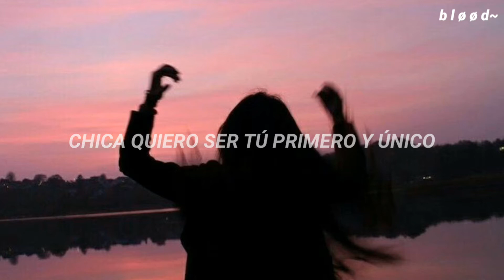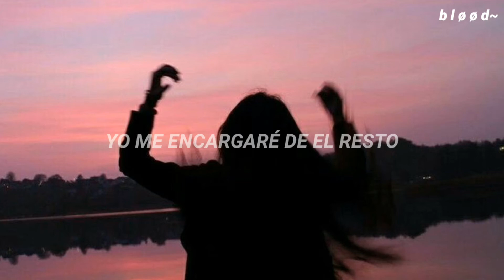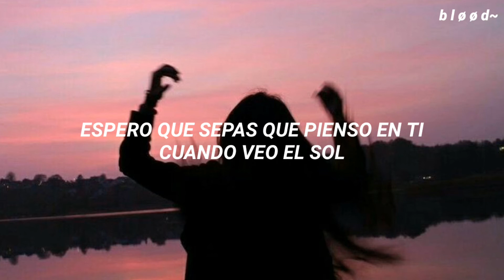One and Only - CUCO Sub.Español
🌟Toxic Bløød🌟

Holaaa
espero que les encante esta canción, sobre todo a la personita que me sugirió traerla al canal :33❤❤

•lyrics•
Girl, I wanna be your one and only
I wanna be more than just a homie
I hope that you wanna get to know me
Baby hit me up if you get lonely

Show me what you want 'cause I know I want you
I know I'm not confused, my feelings here are true
I hope you think of me the way I think of you
On gloomy days like these wishing you were next to me
When I'm feeling puzzled, girl, you put me back together
And if never is forever, then let's always be together
If something just ain't right it will be because you left
So let's make this life our best, I'll take care of all the rest

I hope you know you're my desire
I hope you know you're the one
I hope you know that I think about you when I see the sun
I hope you know I that think about you when I see the sun

Los quiero muchooo bai :3 ❤

esta canción no es de mi propiedad
blaaaaa blaaaaa bla xd